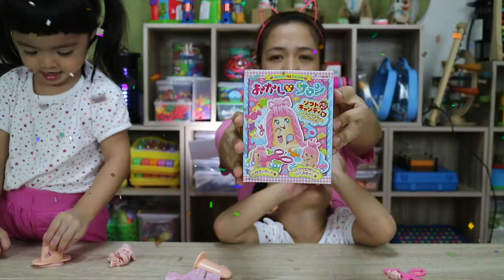หนูยิ้มหนูแย้ม | รีวิวบิวตี้ซาลอน ตกแต่งทรงผม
เด็กแฝดรีวิว กล่องขนม บิวตี้ซาลอน สามารถตัดแต่งทรงผมได้ด้วย และยังเอามากินได้ด้วยนะ เป็นรสสตอเบอรี่ น่ารักมากเลย แต่จะกดยากนิดหน่อย ต้องใช้แรงนิดหนึ่ง แต่ก็สนุกมาก  ดูดีดีๆนะ แต่ละคลิปมีแจกหรือเปล่า คลิปนี้มีแจกด้วยนะ ใครไม่ได้ดู อดนะ อย่าพลาดเชียวละ .